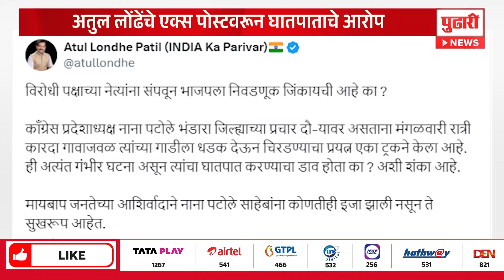Pudhari News | प्रचार दौऱ्यावर असताना नाना पटोलेंच्या गाडीला अपघात | Nana Patole | Congress | inc